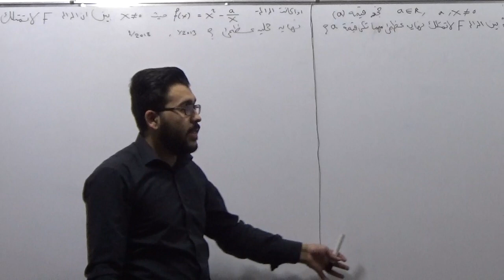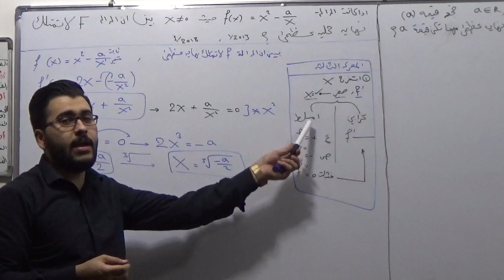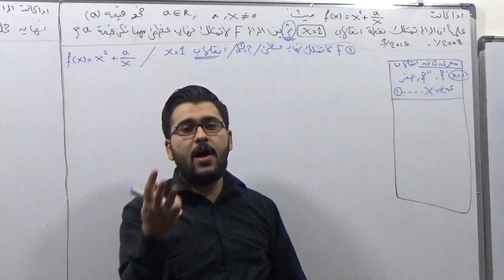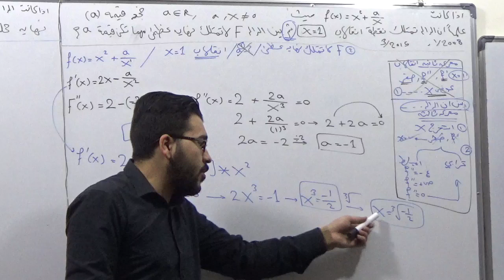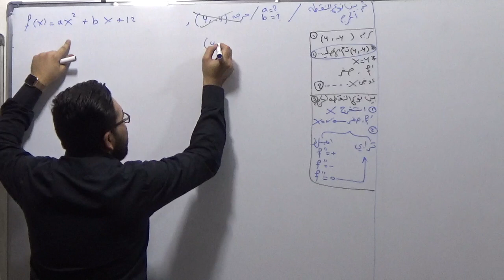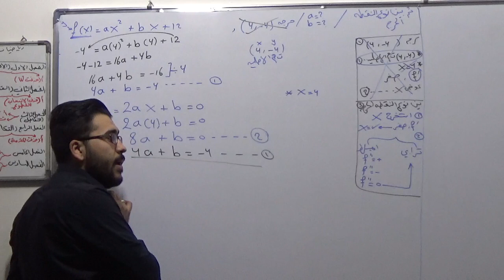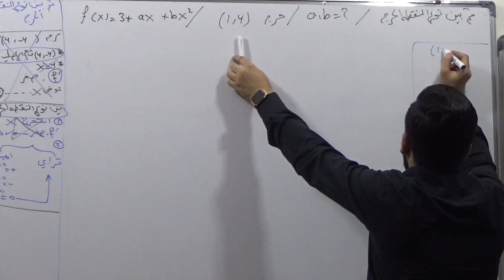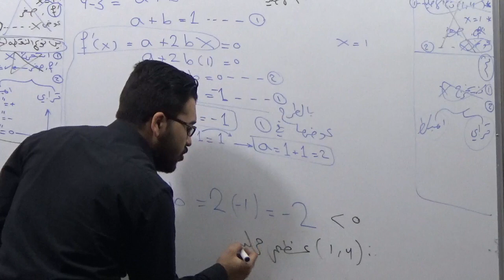تفاضل الجزء الواحد والثلاثون/3- ايجاد قيم الثوابت /فصل ثالث التفاضل/رياضيات سادس علمي احيائي وتطبيقي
رياضيات السادس العلمي الاحيائي والتطبيقي
الجزء الواحد و الثلاثون التفاضل